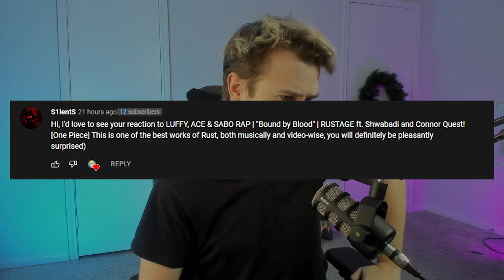Bound by Blood REACTION | RUSTAGE ft. Shwabadi & Connor Quest!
Thank you all so much for the support thus far! 200 away from 1000 subs and i couldnt be more excited. Hope everyone has a fantastic new years.